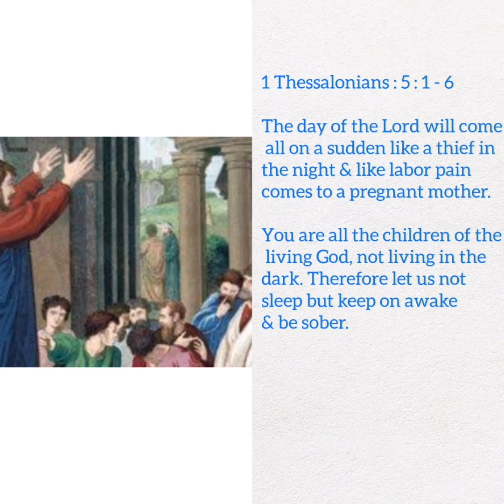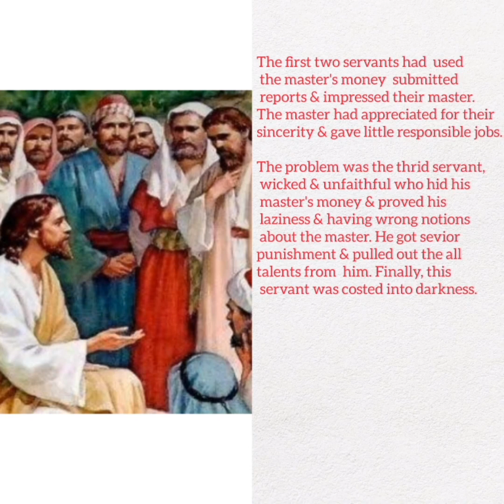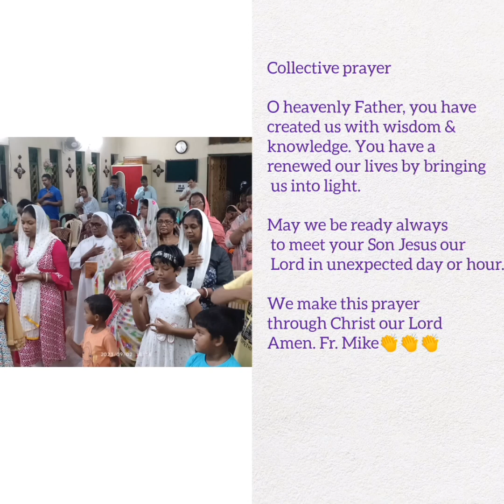Word of God , 33rd Week - A : 19.11.23